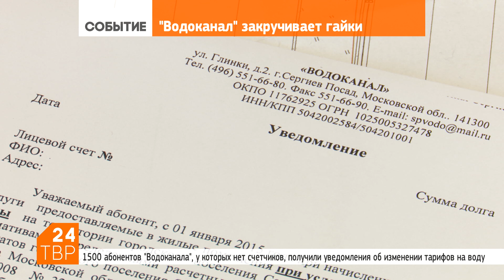«Водоканал» закручивает гайки | Новости | ТВР24 | Сергиев Посад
Сергиево-Посадский «Водоканал» разослал уведомления владельцам частных домов, которые не поставили счётчики на воду, как этого требует закон с 2012 года.